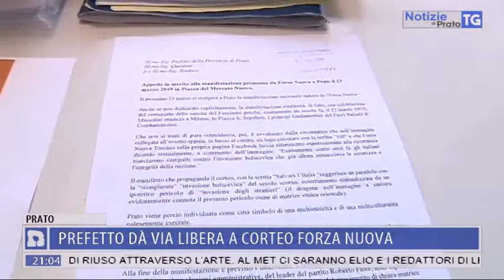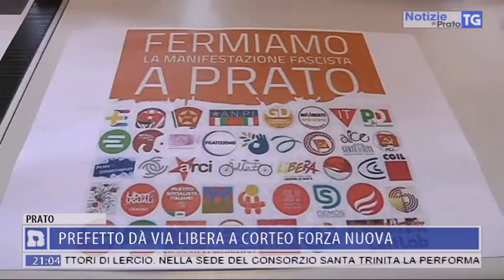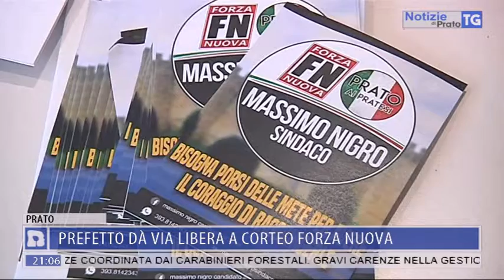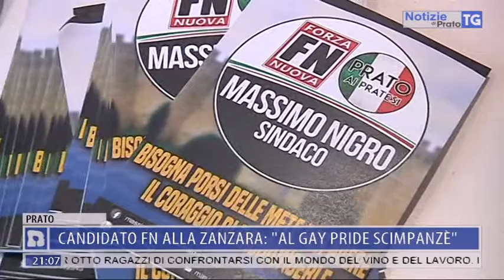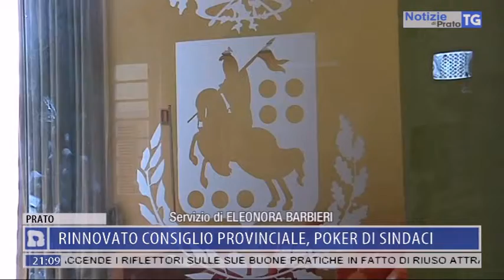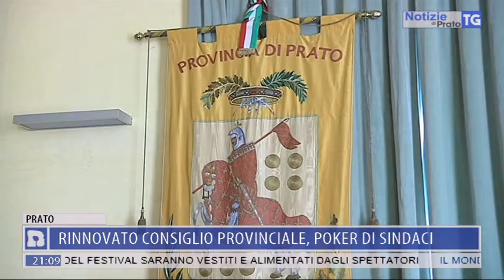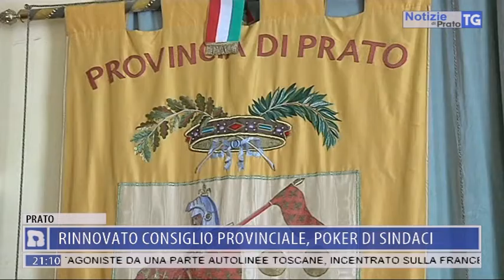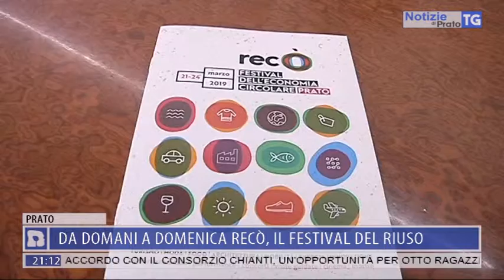2019-03-20 NOTIZIE DI PRATO TG ORE 20.50